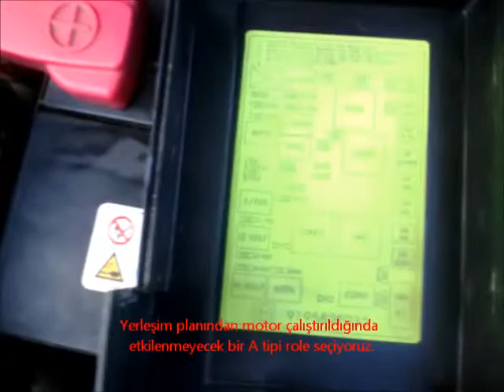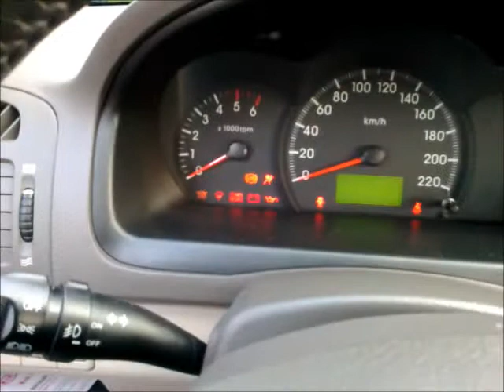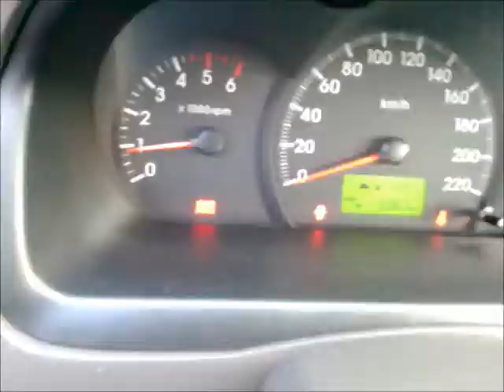KIA Cerato DRL Fonksiyonunu Aktive Etme (Kia Forte / Kia Spectra DRL activating)